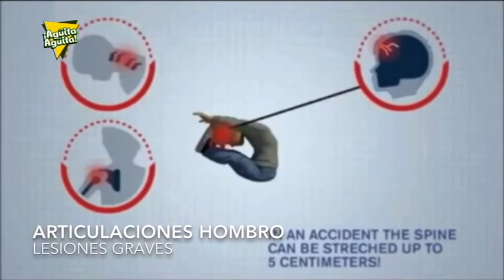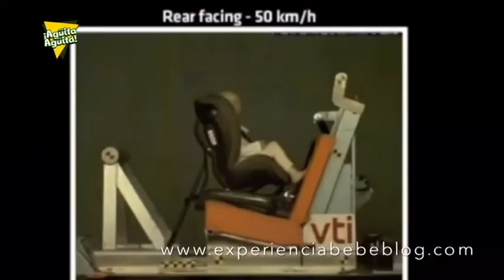Agüita Agüita PGM 18